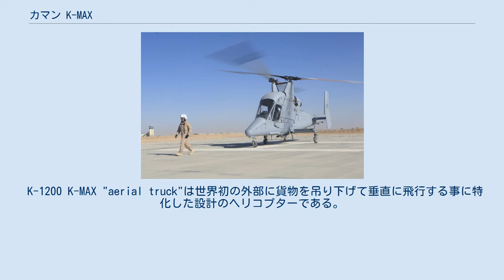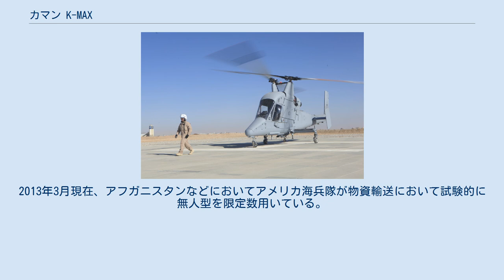カマン K-MAX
K-MAX カマン K-MAX (Kaman K-1200 K-MAX) は、カマン・エアロスペースが開発した交差反転式ローターのヘリコプター。
外部に貨物を吊り上げて輸送する事に特化している。
 アメリカ軍のK-MAX このヘリコプターはペーパークリップ作戦でカマン社に入ったドイツ人のアントン・フレットナーが第二次世界大戦中に開発したフレットナー Fl 282 Kolibriと同じ原理が使われている。
 K-1200 K-MAX "aerial truck"は世界初の外部に貨物を吊り下げて垂直に飛行する事に特化した設計のヘリコプターである。
幅の狭い機体構造はパイロット両側の視界を確保する為である。
また機体によるダウンウォッシュ空気抵抗が減るメリットもある。
 K-MAXはカマンの交差反転式の技術とサーボ-フラップ制御を用いている。
これは互いに反転する回転翼をメインローターとし、テールローターを持たない。
これにより、エンジンの力をいかなる状態の時でも高い効率で浮上に利用できる。
また、操縦特性が左右対称で従来のヘリコプターと比べて自立安定性が高い。
テールローター機に比べて慣性モーメントが少なく、運動性や機動性に優れている。
また導入したアカギヘリコプターによれば騒音が少ないという 危険性の高い用途のために遠隔操作による無人ヘリコプター版のK-MAXが開発されている。
戦場での使用と同様に化学災害、生物災害、放射性事故での使用が想定される。
2013年3月現在、アフガニスタンなどにおいてアメリカ海兵隊が物資輸送において試験的に無人型を限定数用いている。